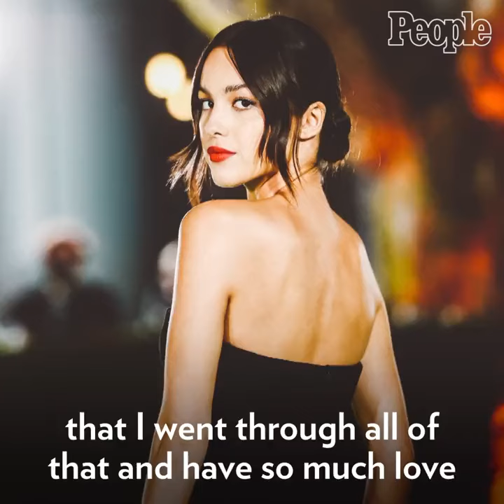Olivia Rodrigo's Story To Stardom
AHHHHHH driving home to u in 2 days!!!

via People (Twitter)